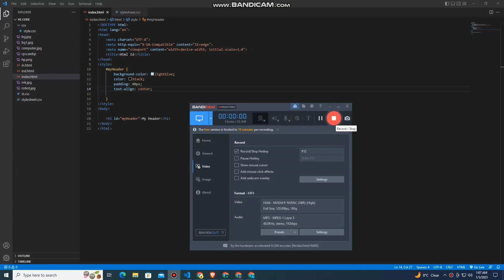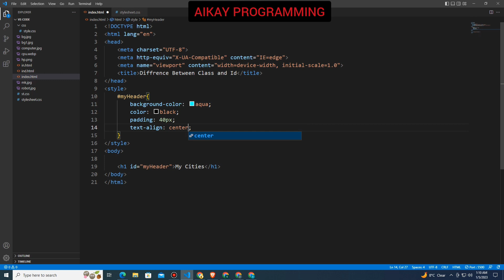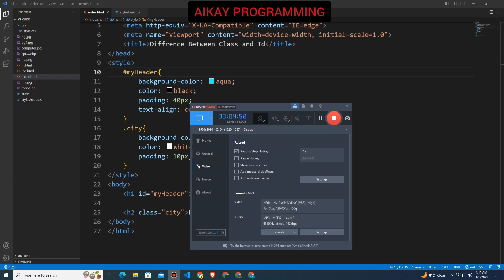Difference Between Class & Id #17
Difference Between Class & Id

mak_idrisi

I'll See You In Next Video

bye!